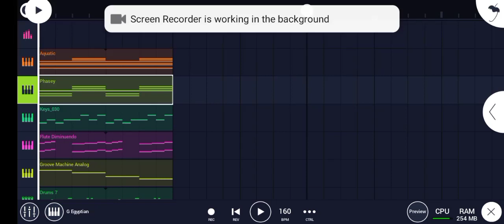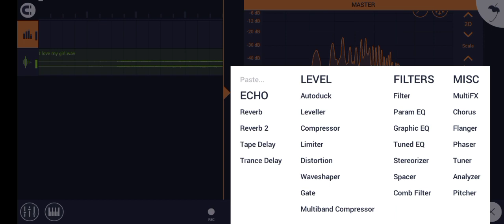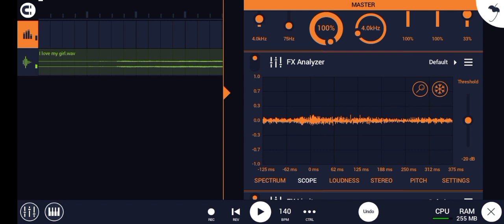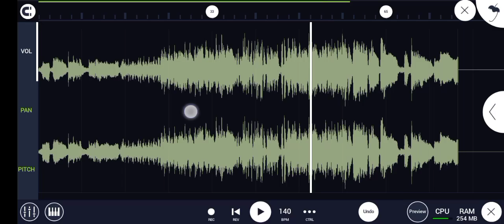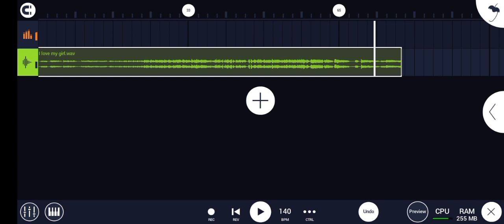HOW I RECORDED A SONG IN VOLOCO AND MASTER IT IN FL MOBILE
In this video I will be showing how I record my vocals in voloco and master them in fl mobile.

What would you like to see on my channel next ?

Let's GO ‼️‼️‼️‼️

. Enjoy this video and if you need FLM for this beat LET ME KNOW!🔥🔥🔥🔥🔥🔥

. LEARN from me and make the best music you can. .

Let's go!?!!